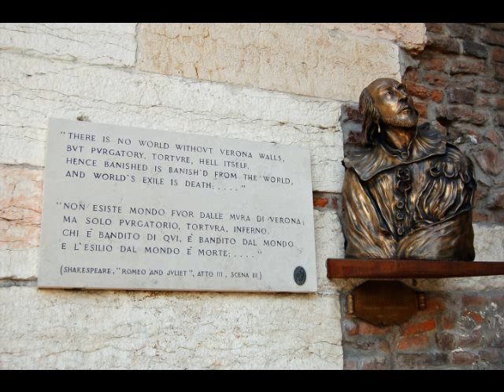Italy, Switzerland, San Marino - Photographs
This is a sample of the photographs I shot in Northern Italy, Ticino Switzerland and San Marino in November 2007. This slideshow was saved in high resolution, but much of the quality was still lost. I did change the sky in two of the photos because the drab gray was getting on my nerves! Music by Alex Britti and Tiziano Ferro